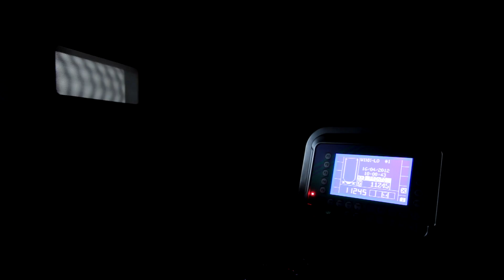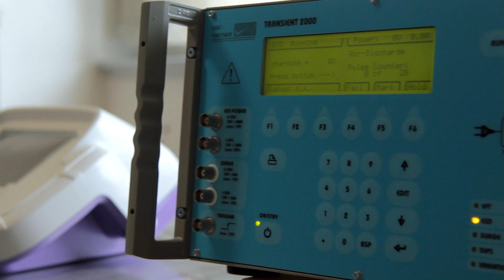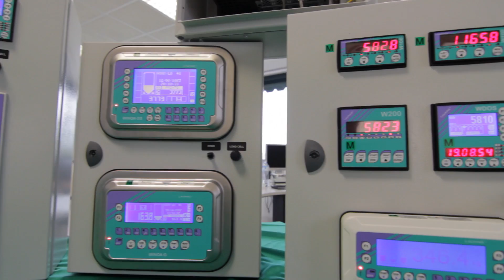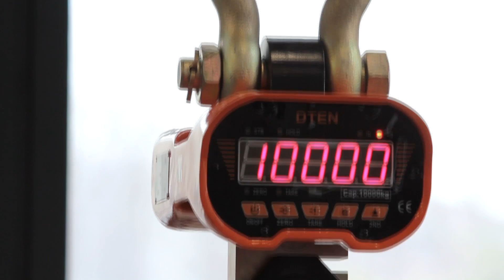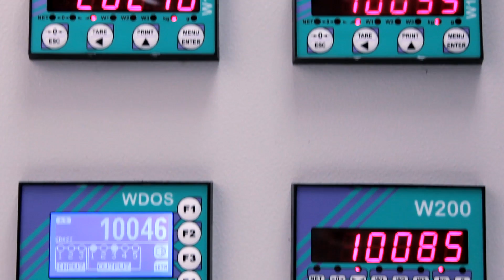LAUMAS - corporate video - HD - weight indicators, weight transmitters, load cells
Located in the heart of the Emilia Romagna region, and just a stone's throw from Parma in the renowned food valley, LAUMAS Elettronica has for 30 years been Italy's leader in the weighing and batching industry. The company facility consists of 3000 square metres, integrating "green" technologies for eco-compatibility with the surrounding environment.

LAUMAS' cutting-edge equipment tests various electronic and mechanical components in order to guarantee the products' quality.

The company has made consistent investments towards the realisation of an EMC testing laboratory.

Today, using these resources, Laumas Research & Development is able to perform every type of product control and testing required by current standards relating to electromagnetic compatibility, electrical safety and legal metrology.

• Extremely specialized personnel with a high level of know-how.

• Research and development area dedicated to designing high-tech products.

• Attention to continuous innovation in products and productive processes.

• Pre-sales support and assistance, analysis of necessities, and choice of the most appropriate products for the customer's needs.

• Goods ready for delivery, guaranteeing that your order will be dealt with quickly.

• Fast and effective post-sales technical assistance.

• Company training aimed at gaining in-depth technical knowledge of products and potential fields of application.

LAUMAS can offer an all-round weighing service that is comprised of an enormous range of weighing and batching components, and tailor-made solutions. All the products blend with each other modularly ; while their functions are quite varied, they are simple and intuitive to use, and come with complete, easily consulted manuals.

• weight transmitters
• weight indicators with multi-function software
• load cells with mounting accessories for all applications
• single and multi-product batching systems with formula management
• PC supervisory software to manage and control the weighing and batching systems

LAUMAS' products can be linked to all types of peripherals, such as printers, data recorders, data storage on pen drive usb, large digit-display , PC or PLC. using the field devices most widely employed on the market.

There is also an enormous range of scale products marketed under our idea scales brand:
• scales
• crane scales
• weighing platforms
• weighing modules

LAUMAS Elettronica is associated with numerous organizations of manufacturing recognized in Europe and around the world.

Over the years, the company has earned a large number of certifications, for both its corporate system and its products. This guarantees high-quality products, and strict control over the production process that generated them.

With its well-established experience in industrial weighing and batching, LAUMAS Elettronica offers its customer a degree of security.

Today, starting from these fundamentals, and confident of its competitive edge over other companies in the sector, LAUMAS is aiming to become a player on international markets.